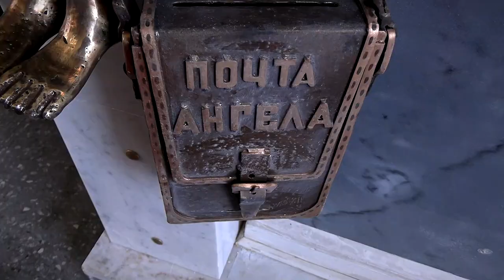В Твери появилась «Почта ангела»